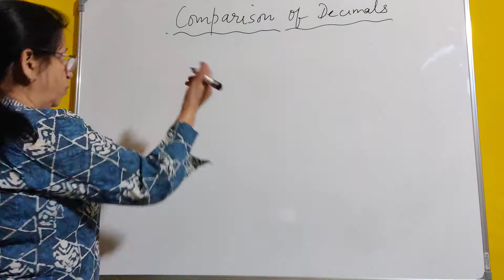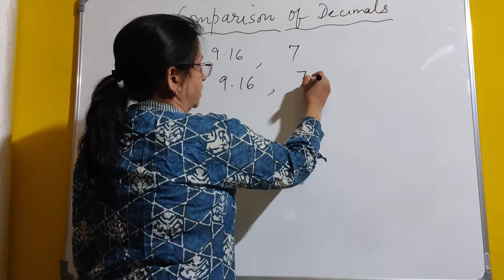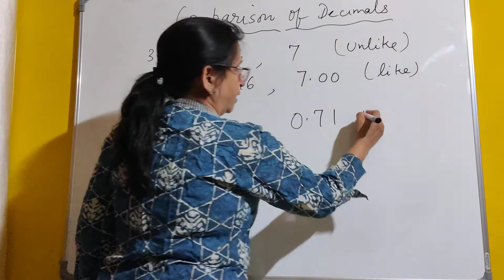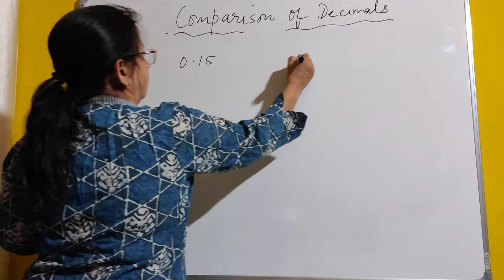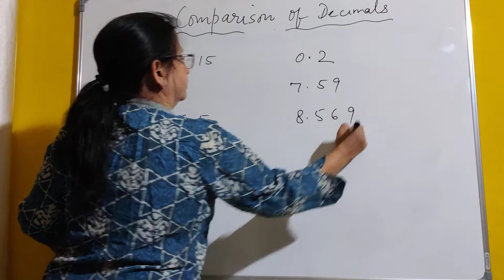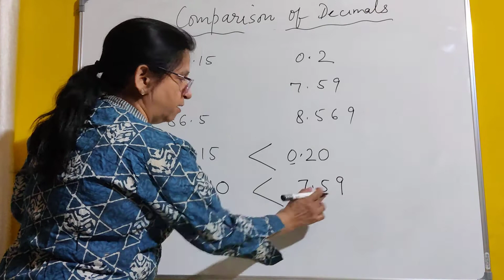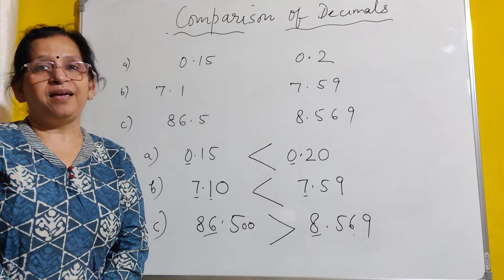Comparison in Decimals